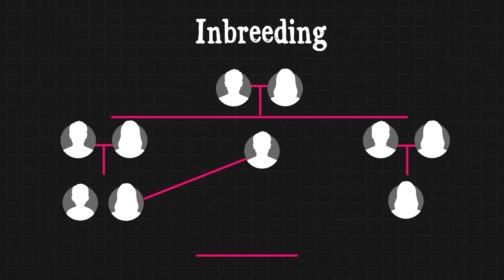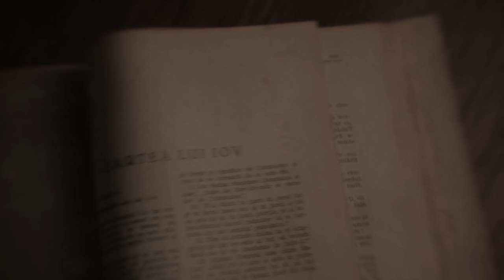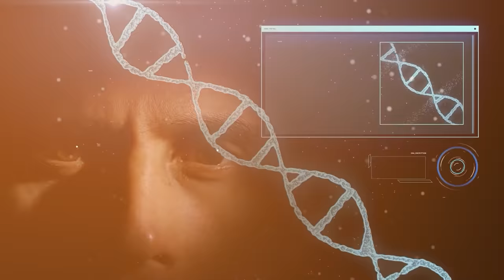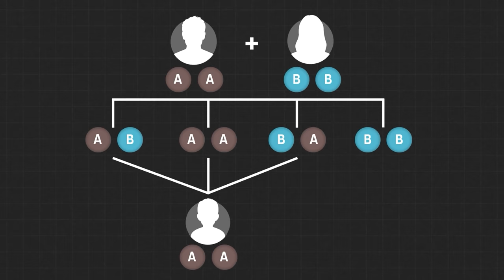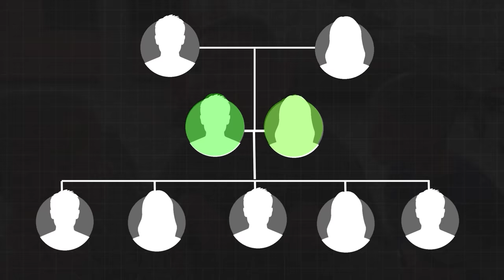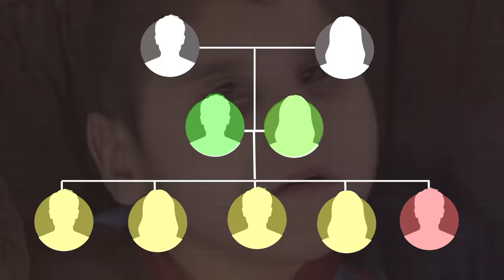This is Why Inbreeding is BANNED | इस वजह से अपने ही परिवार में शादी करना मन है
And as we all know, inbreeding is a very bad idea. In fact, medical science has shown that inbred children often have much shorter lifespans, and are cursed by diseases and various health problems. But why? And exactly, what is the meaning of inbreeding? But recently, according to several doctors.. A lot of time inbreeding is very advantageous for humans. If this is true, then how?? And is this even safe or not?? Let’s find out!